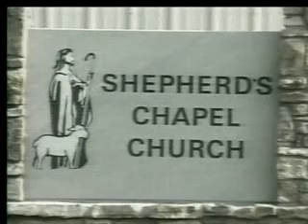Ecclesiastes 11:1 to 12:4 ~ (2013) ~ Rebroadcast picking up at Ecclesiastes 11:1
This is a rebroadcast picking up at the book of Ecclesiastes Chapter 11:1 ~~ I posted this video for students of Shepherd's Chapel to share the truth and fellowship in case anyone missed an episode and for review/study purposes only.  Jesus is the living Word.